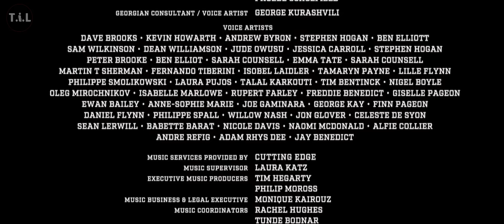KETIKA KELOMPOK TENTARA BAYARAN MEMBALASKAN DENDAM KARENA DIKHIANATI NEGARA INGGRIS